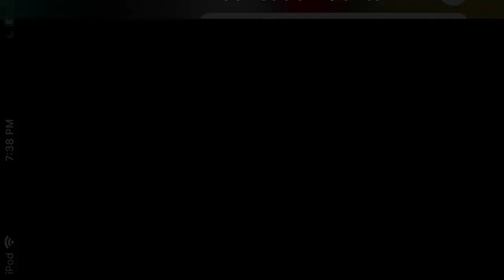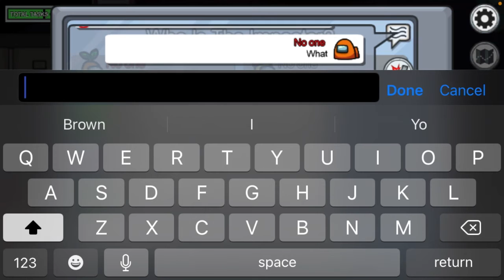-1000 Iq Plays In Among Us